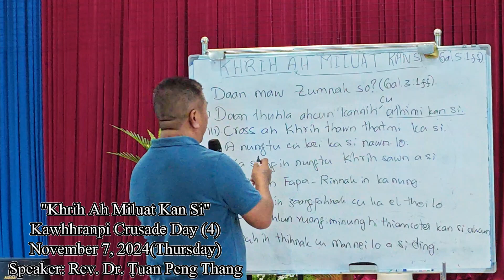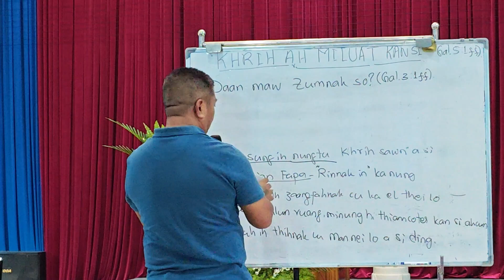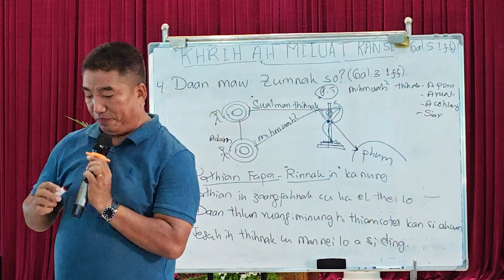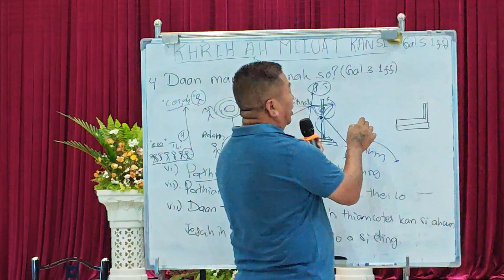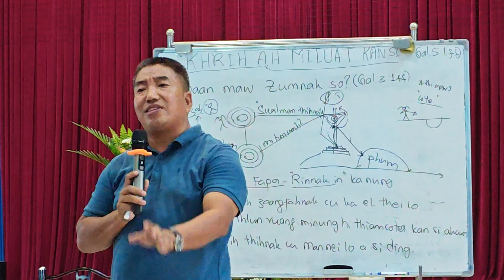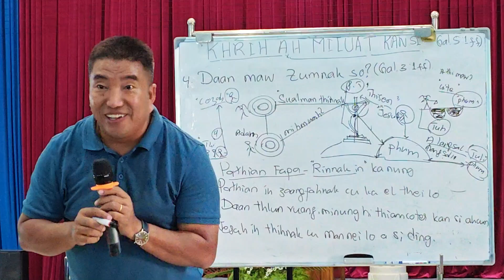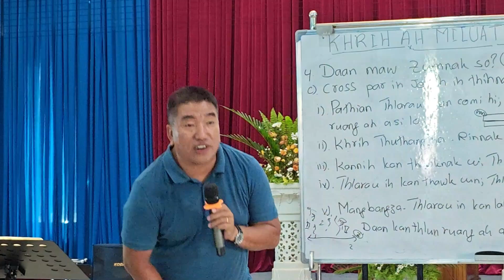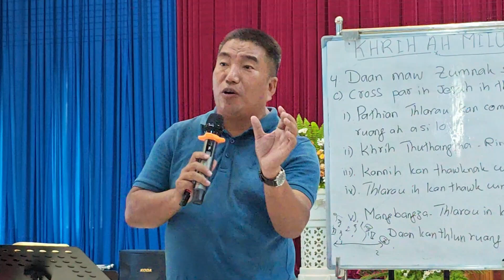Kawhhranpi Crusade Day 4 || Speaker-Rev. Dr. Tuan Peng Thang || November 7 Sun Thuzirnak